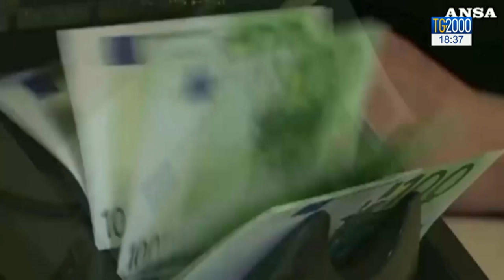Salvini convoca la stampa dopo dimissioni Rixi. M5S al voto su Di Maio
Dopo la condanna e le dimissioni di Rixi, il vicepremier Salvini ha convocato la stampa per una riflessione sulla giustizia. L'altra meta' del governo invece, quella grillina, e' alle prese con il referendum su Di Maio leader. Servizio di Augusto Cantelmi